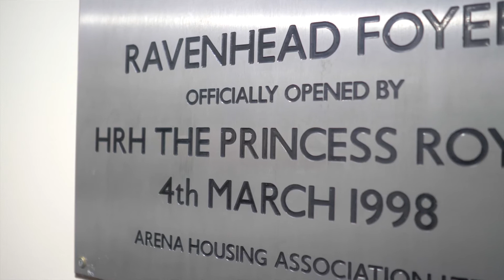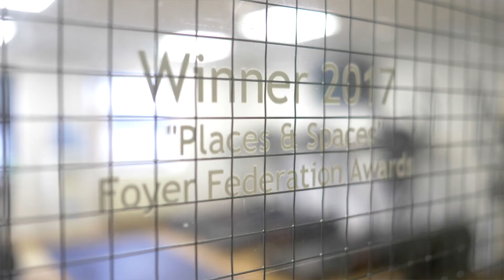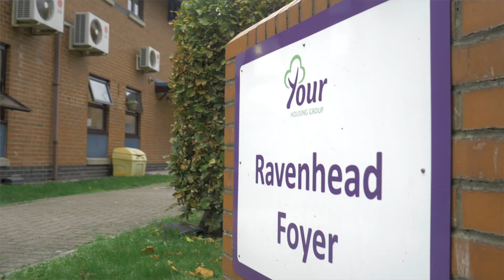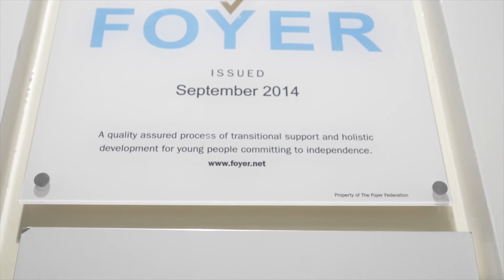Celebrating 21 years of Ravenhead Foyer (Full version)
Celebrating 21 years of delivering supported housing services to the young people of St Helens